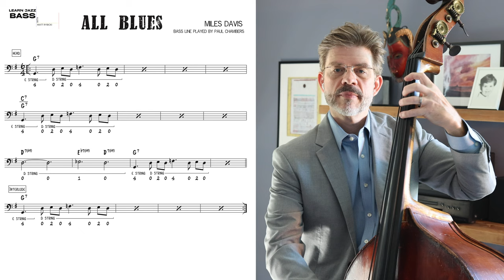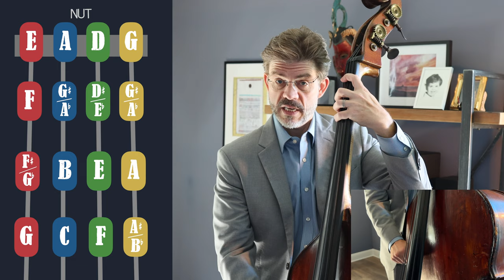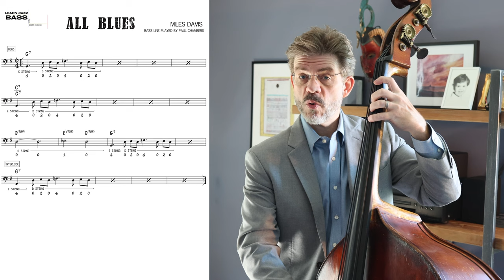How to Play "All Blues" on Upright Bass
[A CORRECTION: I made a mistake in this video. Regarding what I called a “compound chord” in bar 5 is not really correct. I should have said something like “it’s LIKE a compound chord” or “the bass stays the same where the chord normally changes.” I apologize for any confusion]

The "Essential Bass Lines" series is a collection of videos discussing iconic bass parts in the jazz repertoire that we all should know!

00:00 Intro
00:19 Welcome
00:43 Playing "All Blues" with recording
01:52 Playing the main figure
03:19 The "turnaround"
03:56 Counting the line in time
04:26 Other options
05:44 Parting thoughts and facts about the tune